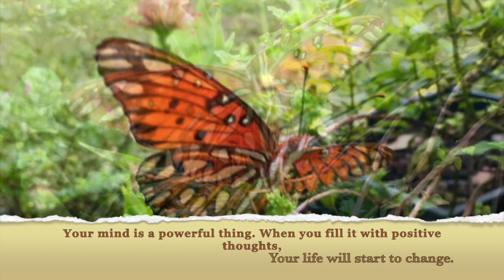Locally Sourced -- Jason Farnham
butterfly from: Eden's garden
Quotes from: Arun Gogna